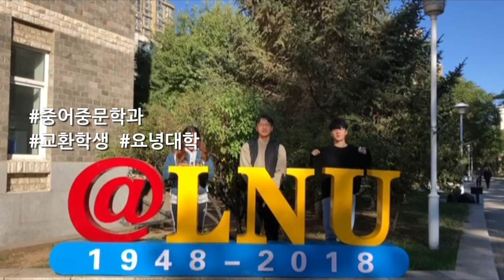[하이틴TV] 강릉원주대학교 - 중어중문학과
꿈을 향한 동행, 미래를 여는 대학!
강릉원주대학교 중어중문학과 입니다.

국립강릉원주대학교에 대해 더 자세히 알고 싶다면